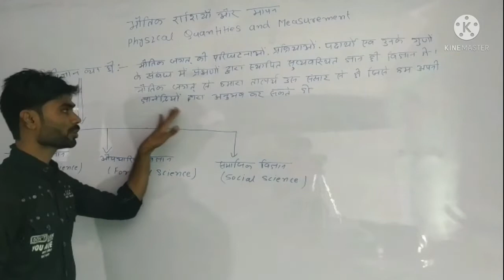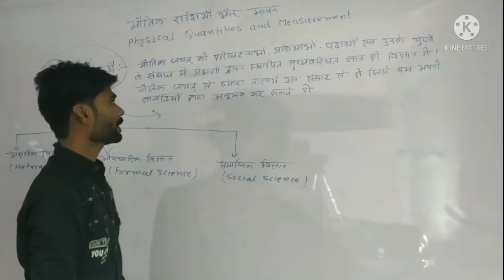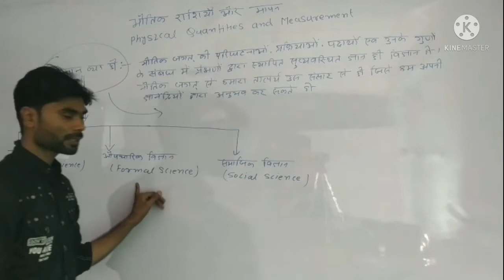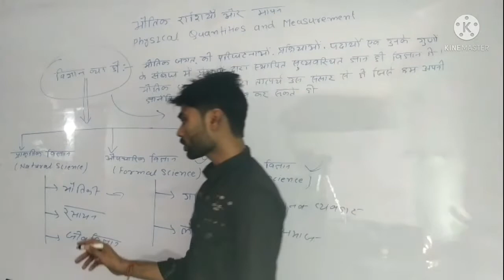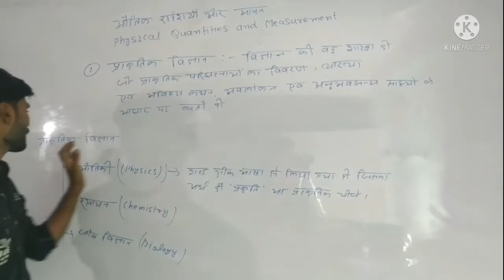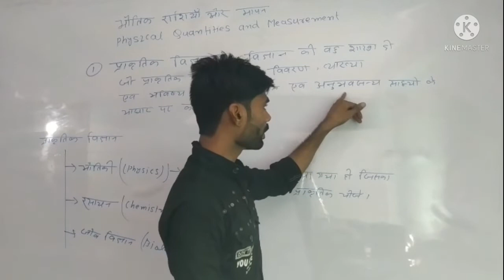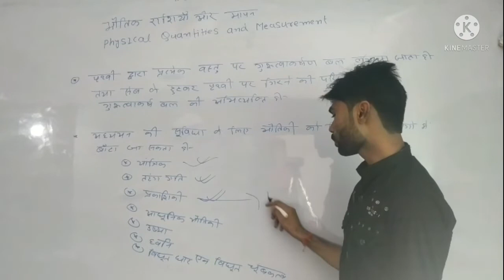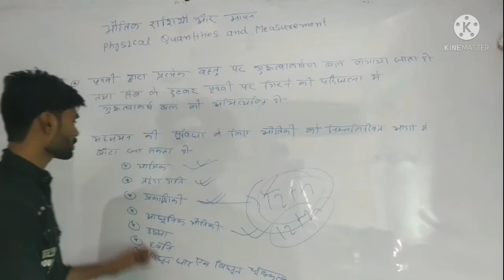Drishti science book review, Upsc,ias, pics,Upsssc,lower pcs, lekhpal, video,ssc,Biharsi,rrb,group D